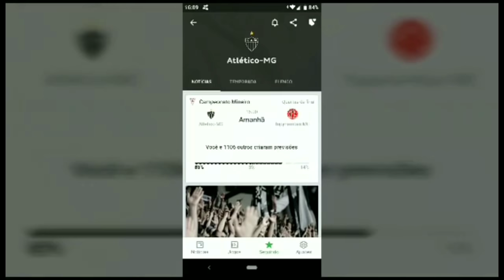Informações Pré Jogo | Cruzeiro x Atlético | Camp. Mineiro 2019 Final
Baixe Grátis o ONEFOOTBALL para ANDROID e IOS!!

Informações sobre o Galo para o primeiro jogo da final do Campeonato mineiro

Seja bem vindo ao CANAL GALOTUBE o Canal de noticias do maior de minas

Trago notícias diárias do nosso clube do coração

Entre no meu grupo do whatsapp (LINK na comunidade)